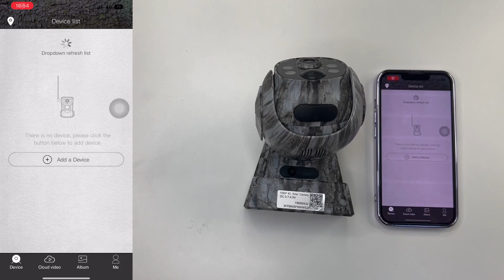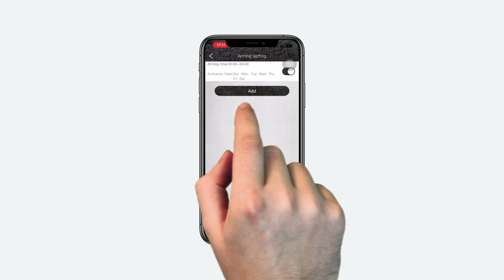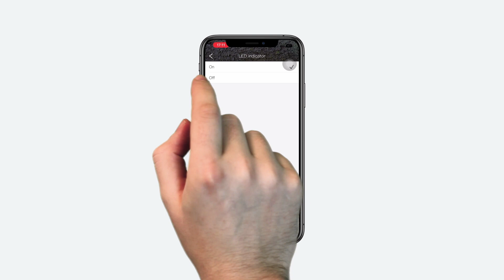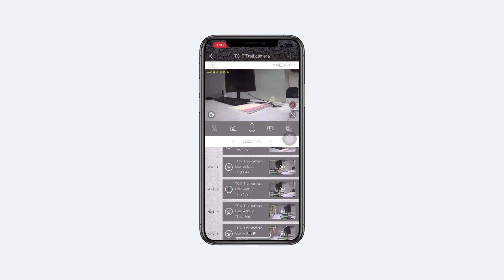TC17- Schnellstart der mobilen Wildkamera Deutsch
APP: UCon
Bitte legen Sie SIM-Karte und Microkarte richtig ein. Achten Sie insbesondere darauf, dass die SIM-Karte zur Rückseite der Kamera zeigt und die SIM-Karte im SIM-Kartensteckplatz steckt.

Denken Sie daran, die Wildkamera zurückzusetzen. Sie hören „System zurücksetzen“.

Bevor Sie den QR-Code speichern, um die Mobilfunkkamera mit dem Telefon zu verbinden, stellen Sie bitte sicher, dass die Anzeigeleuchte dauerhaft blau leuchtet, aber nicht blau oder blau und rot blinkt.

Die mitgelieferte SIM-Karte verfügt über eine kostenlose Laufzeit von 300 MB (7 Tage). Wenn das kostenlose Datenvolumen aufgebraucht ist, wird der Live-View-Bildschirm der App mit einem schwarzen Bildschirm geladen. Bitte laden Sie die SIM-Karte auf. Manchmal wird auch angezeigt, dass keine Speicherkarte vorhanden ist, wenn die Mobilfunkdaten aufgebraucht sind.

Sie können die mitgelieferte SIM-Karte über die App oder die Website aufladen (Sie finden die Website auf dem SIM-Paket).